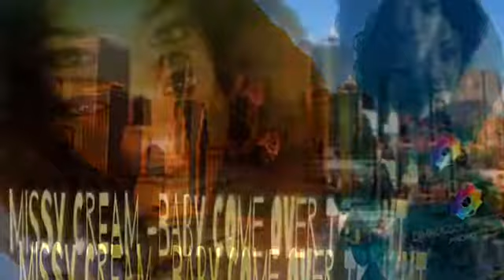MISSY CREAM- BABY COME COME TONIGHT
Sierra network